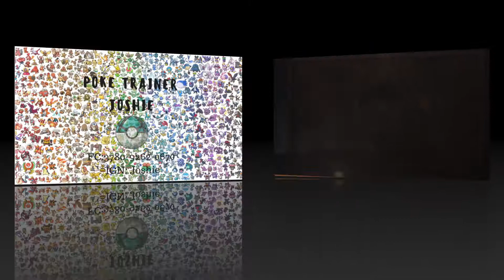Mismagius Sweep "Life Orb + Nasty Plot = DEATH" Pokemon Sun & Moon Sweep NO.7